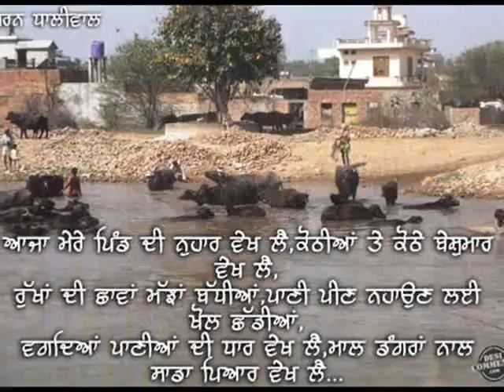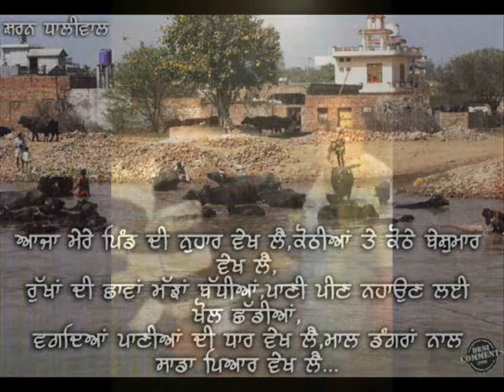punjbi virsa 2016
punjabi virsa 2012 by rajinder raj